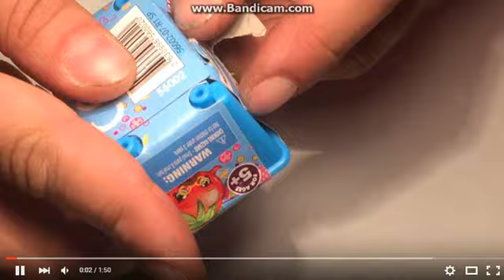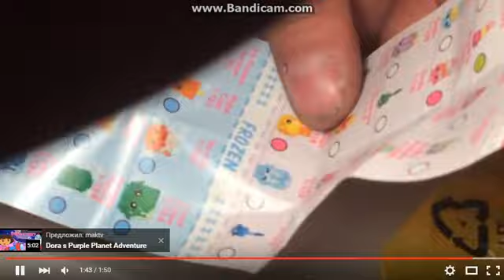Shopkins HUGE Blind Baskets Surprise Bags Unwrapping